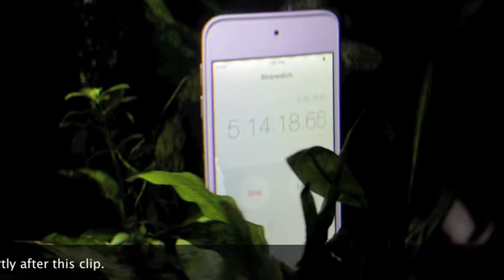TechShield NanoCoat - Fish like iPods too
NanoCoated iPod Touch in fish tank for over 5 hours. This is possible with TechShield NanoCoating available for pre order